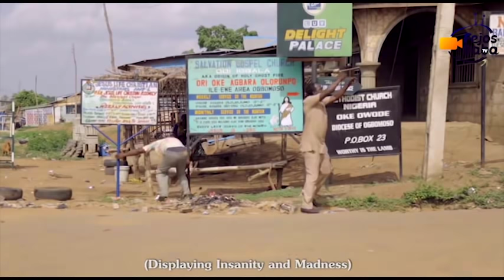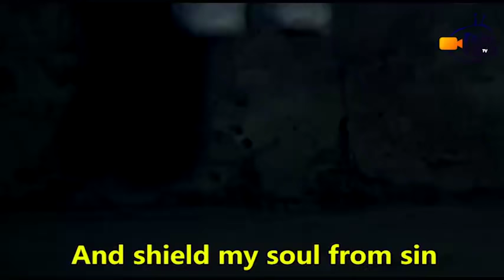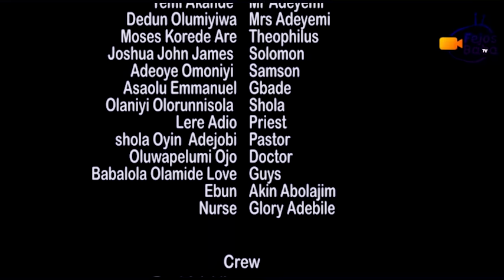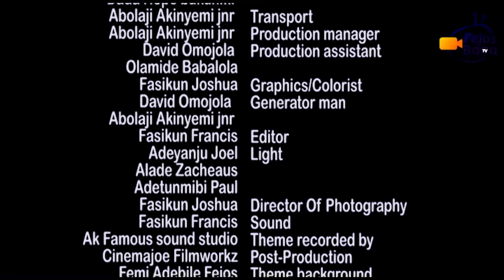DEAF EARS (Aletilapa) - A Femi Adebile Movies 2020 - Fejosbaba Movies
Bankole and Olayemi were the two major protagonist in the story  They lived a life of extravagance and the unexpected happened, On the other side is the story of a Church usher who due to covetousness was lured into a mess. Watch Deaf ear Aletilapa, a fejosbaba movies productions
Latest mount zion movies, mount zion movies. mount zion movies 2020, femi adebile movies

Follow our facebook page on @fejosprem